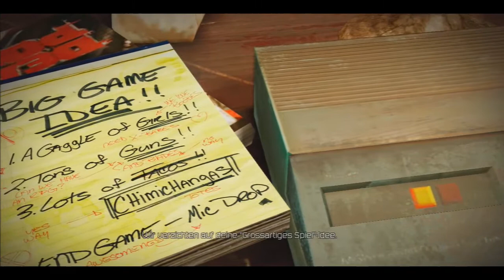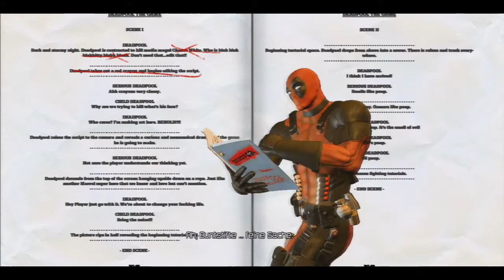#01 - Bring the Noise!!!!!!!!!!!!!! | Let's Play Deadpool [PS3] [HD]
Deadpools Nachricht an euch:

Ich muss noch was loswerden, bevor Sie sich in mein unglaublich cooles Spiel stürzen. (Sie sollten sich hierfür lieber hinsetzen!)

Ich bin ein Söldner mit einem starken Heilfaktor. Manche nennen mich labil, was einfach nur plemplem ist. (Hmm, sagen zurechnungsfähige Menschen sowas wie plemplem?)

Seien Sie auf alles vorbereitet. (Yeah!)
Mein Spiel ist einfach genial:

    Unglaubliche Action: Ich wollte all meine guten Seiten zeigen, deshalb sehen Sie mich aus der Verfolgerperspektive. (Japp, Sie dürfen meinen Arsch bewundern.)
    X-Men-Groupies: Passen Sie gut auf, einige meiner X-Men-Freunde (Whoa, was für Freunde?!) haben Gastauftritte.
    Coole Kämpfe: Ich bin gut im Töten, entsprechend spaßig ist das Aneinanderreihen tödlicher Kombos, die meine Gegner völlig zerlegen. (Zer-le-gen!)
    Waffen ohne Ende: Ich habe mein Können und meine Lieblingswaffen mitgebracht. Katanas (Check), Knarren (Bämm!), Sprengstoffe (Bumm), Klebeband (Mmmh) und natürlich ... MEINE Wenigkeit! (Schachmatt)